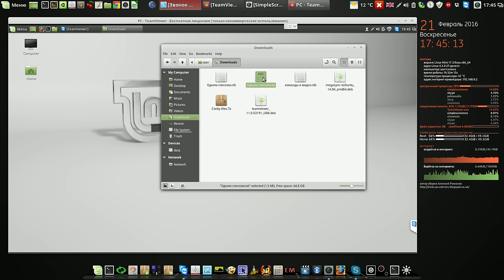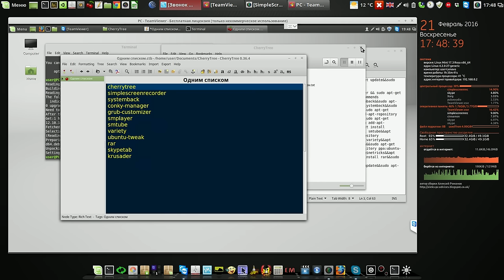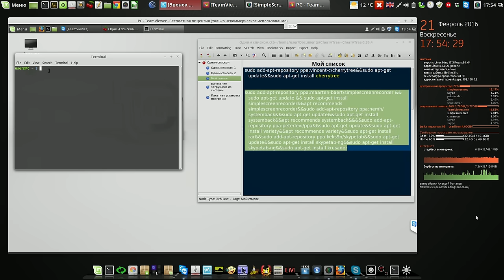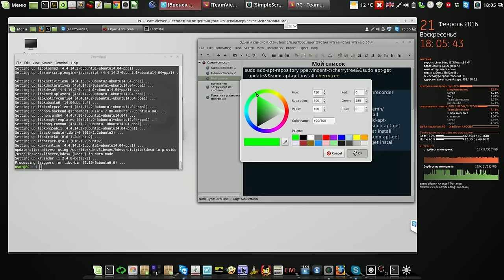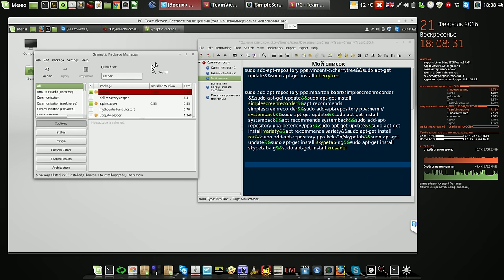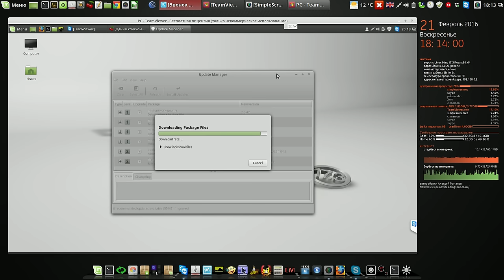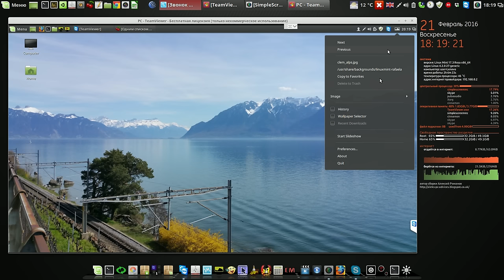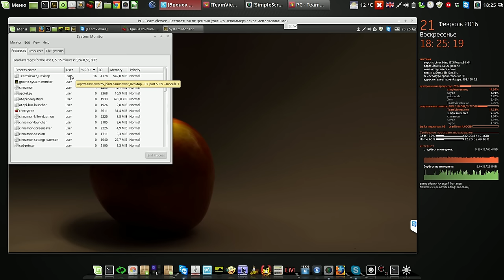Пакетная установка программ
Мой сайт Пакетная установка программ
Англия Ливерпуль - Литва Каунас